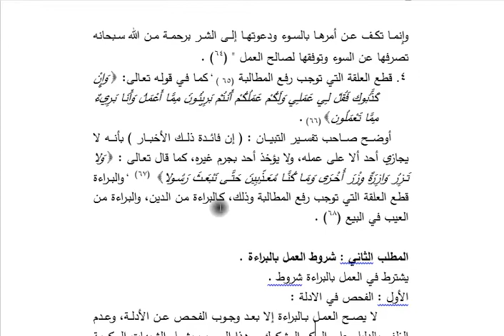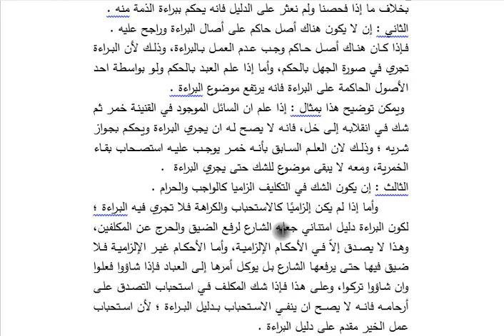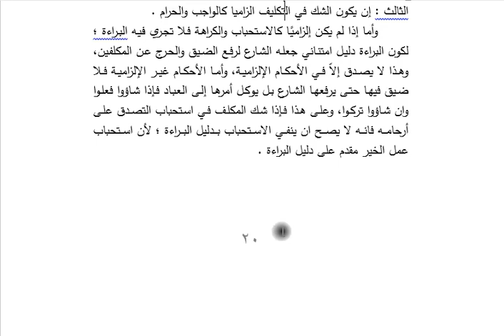المعنى القراني للبراءة وشروط العمل بها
المرحلة الرابعة - الاصول العملية